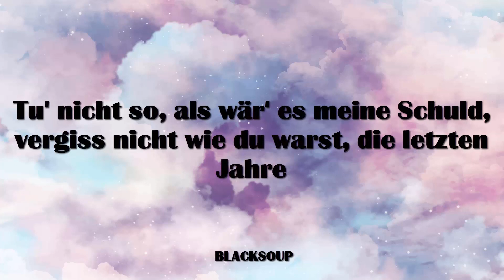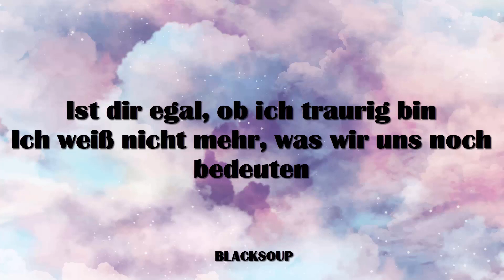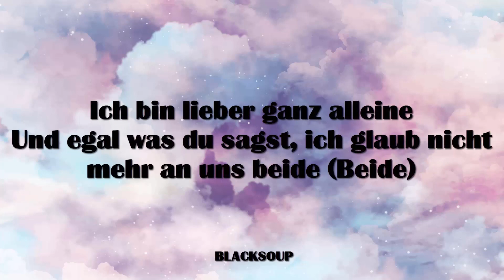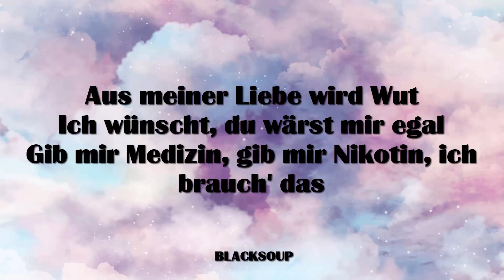ELIF - DU TUST MIR NICHT GUT Lyrics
Track 14 on NACHT

Immer wenn ich geh'n will, sagst du mir: „Wie kannst du uns verraten?“
Tu' nicht so, als wär' es meine Schuld, vergiss nicht wie du warst, die letzten Jahre
Immer wenn du sagst, bitte, reiß dich mal zusamm'n
Ist da kein Respekt, muss hier weg
Mann, du machst mich krank
Herz ist schwarz, Kopf kaputt
Ich kann seit Wochen nicht mehr mit dir schlafen

Mann, du merkst doch selber, das macht alles kein'n Sinn
Wir laufen vor uns weg, aber wir wissen nicht wohin
Wir streiten uns die ganze Nacht, bis man sich nur noch anschweigt
Mann, ich will dich anschrei'n

Ich schwör', du tust mir nicht gut
Hab' dich geliebt bis auf's Blut, wirklich jeden Tag
Bereu' dich wie ein Tattoo
Aus meiner Liebe wird Wut
Ich wünscht, du wärst mir egal
Gib mir Medizin, gib mir Nikotin, ich brauch' das
Verdräng' dich wie ein Trauma

Ich hasse, was aus uns geworden ist
Und wie du mit mir sprichst vor deinen Freunden
Ist dir egal, ob ich traurig bin
Ich weiß nicht mehr, was wir uns noch bedeuten

Und jetzt willst du, dass ich bleibe
Sag mir, willst du, dass ich leide?
Ich bin lieber ganz alleine
Und egal was du sagst, ich glaub nicht mehr an uns beide (Beide)